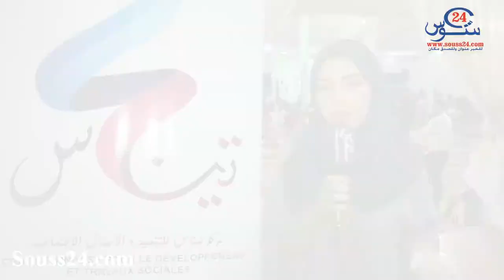إفطار خيري لمركز "تيناس" ومجموعة "يد واحد قلب واحد" بعنوان " تملسيت العيد " لفائدة الأطفال الأيتام